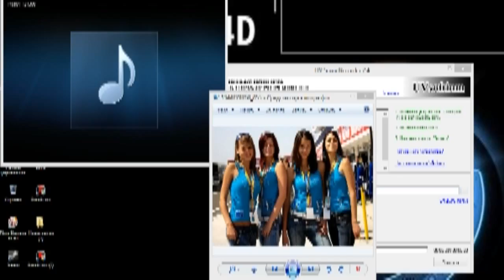Красивая девушка красиво поет